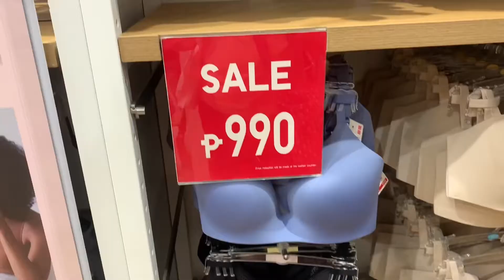UNIQLO Robinsons Magnolia Ladies Wear - Sale| Philippines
Thank you so much po for visiting our channel and watching our videos!
Lovelovelove..❤️❤️